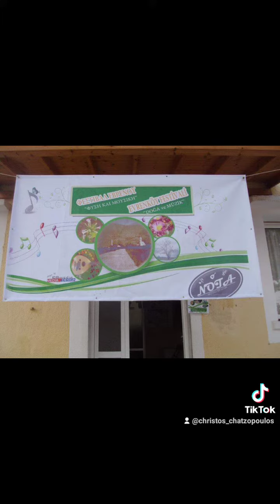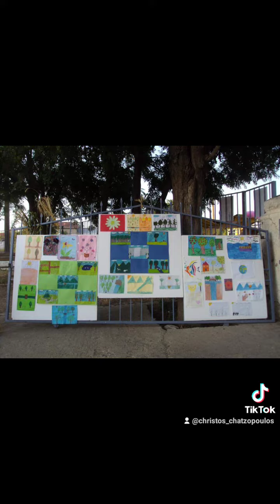1ο Festival Εβρένου 22 και 23 / 6 / 2012 Χρήστος Χατζόπουλος και μουσικό σχολείο ΝΟΤΑ music school